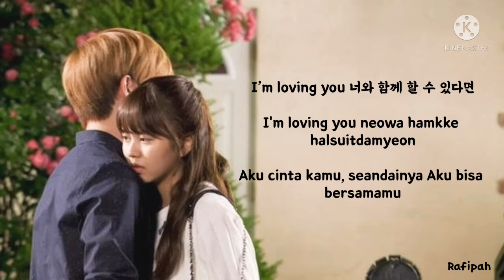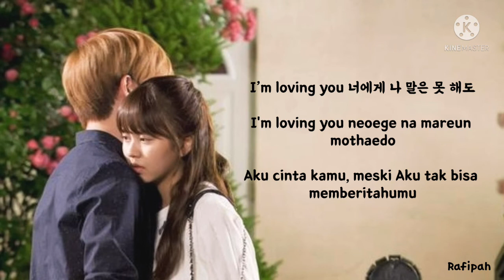Love Song - Yook Sung Jae (ft Park Hye Soo) - OST Who Are You: School 2015 [Sub Indonesia]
Judul.      : Love Song
Penyanyi : Yook Sung Jae (ft Park Hye Soo)
Ost           : Who Are You: School 2015

Trimakasih.